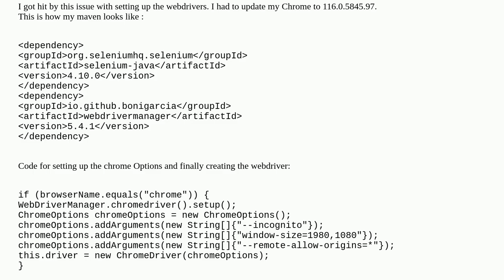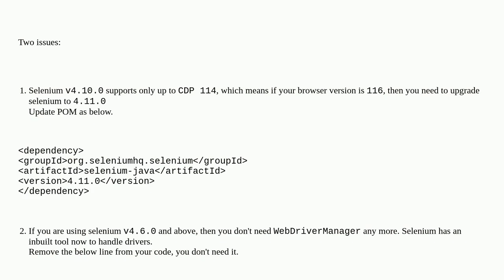Response code 500. Message: session not created: This version of ChromeDriver only supports Chrom...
Response code 500. Message: session not created: This version of ChromeDriver only supports Chrome version 114

A special thanks goes out to the community

  selenium-webdriver selenium-java